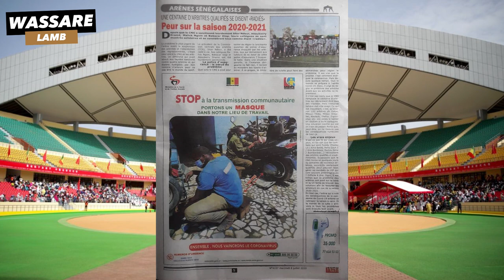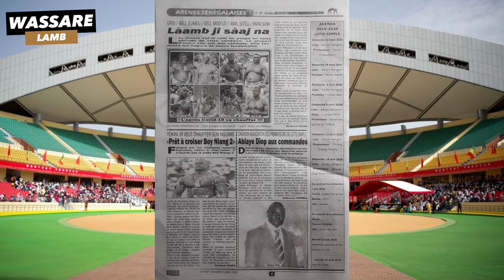Gris / BG2, Eumeu / B52, Mod'Lo / Ama, Siteu /Papa Sow, Laamb j saaj na | Revue du 08-07-2020